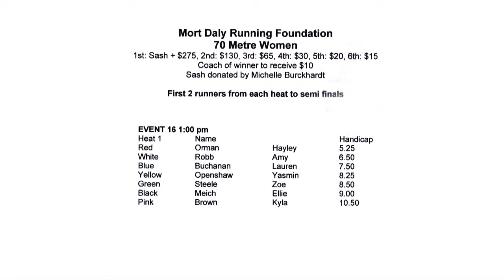2013 Pre Bay Womens 70m Heat 1